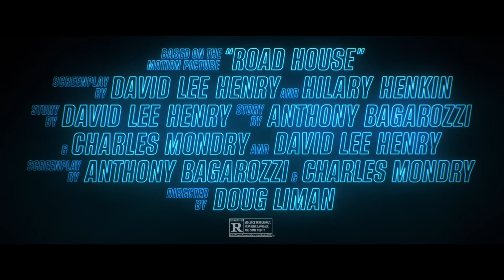Official Trailer - ROAD HOUSE (2024, Jake Gyllenhaal, Daniela Melchior, Billy Magnussen, Doug Liman)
International trailer of "Road House" by Doug Liman. Starring Jake Gyllenhaal, Daniela Melchior, Conor McGregor, Billy Magnussen, Jessica Williams, B.K. Cannon, Joaquim de Almeida, Post alone (as Austin Post), Lukas gage, Dominique Columbus, Arturo Castro, JD Pardo, Beau Knapp, Travis Van Winkle, Catfish Jean, Chad Guerrero, Craig Ng, Bruce Buffer